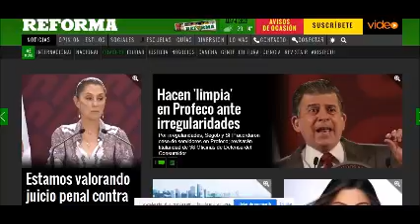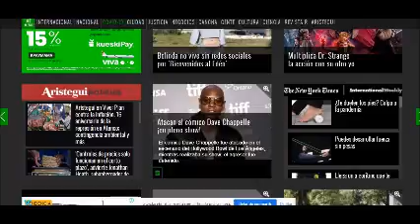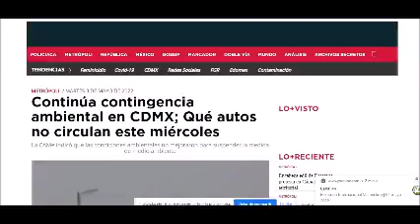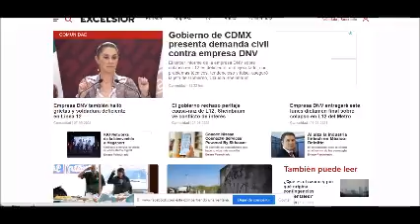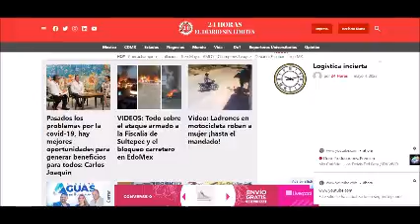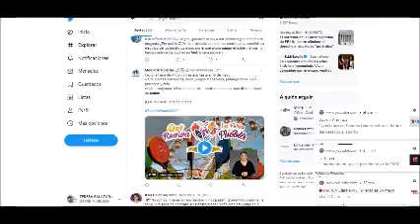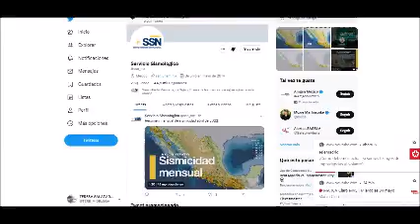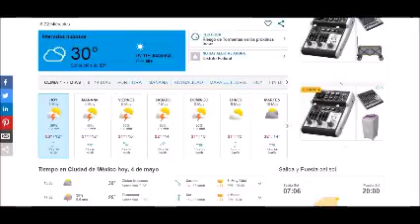PERIODISMO INDEPENDIENTE 4 DE MAYO DE 2022